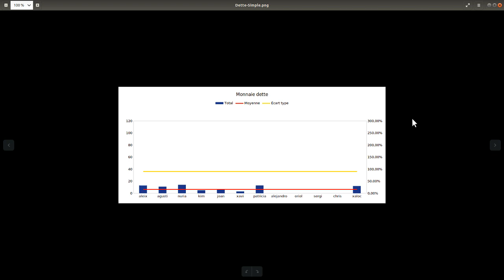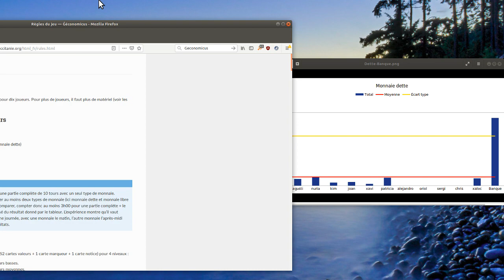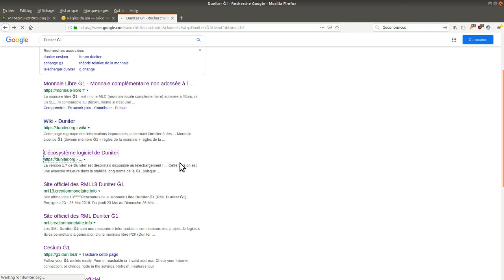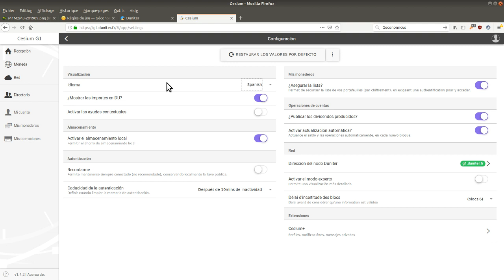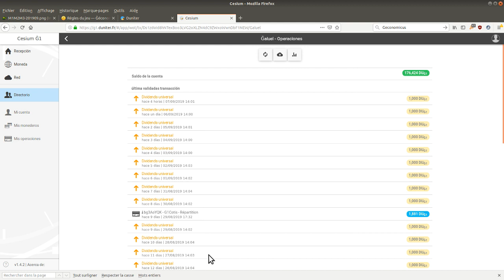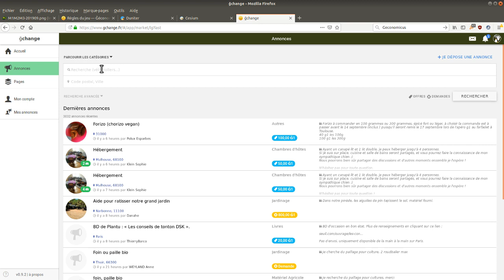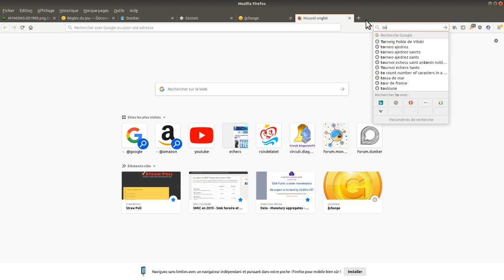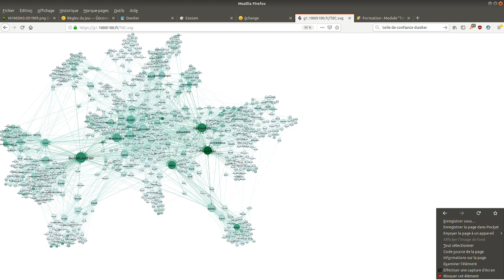Ğeconomicus y DUniter/Ğ1 Barcelona 07/09/2019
Un resumen en video de la priemera partida de Ğeconomicus jugada en Barcelona el 07/09/2019, con tambien presentacion de la moneda libre Ğ1, de Duniter, y Ğchange